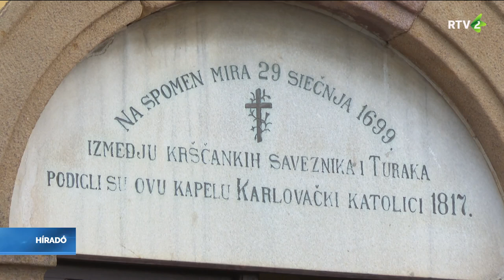A vatikáni államtitkár Karlócán és Tekián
Pietro Parolin bíboros, vatikáni államtitkár szerdán részt vett a karlócai béke aláírásának 325. évfordulójára tartott a megemlékezésen. Államférfiaktól és egyházi vezetőktől egyaránt elhangzottak békeüzenetek a Béke Királynője kápolnájában, ahol jelen voltak a békét aláíró országok és vallási közösségek képviselői, diplomatái is.